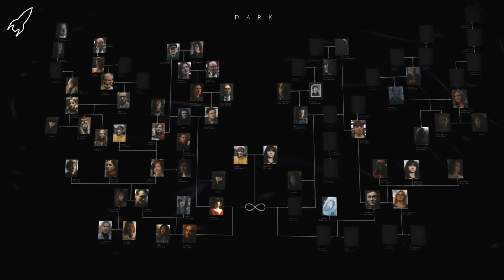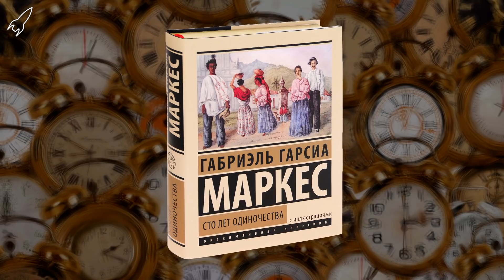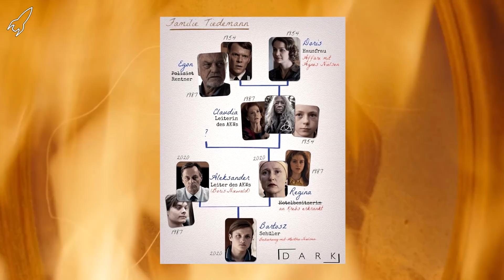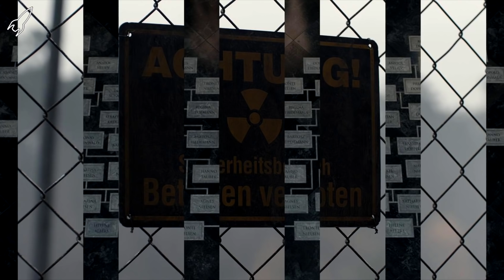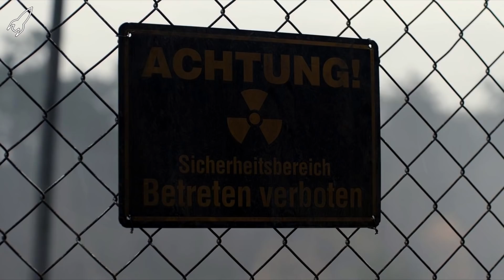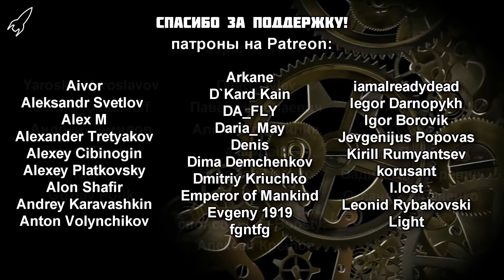Тьма. Адам, Ева и АЭС (обзор и разбор 3 сезона сериала) [RocketMan]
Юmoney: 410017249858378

Это случилось снова! Netflix обрушил на нас очередную, на этот раз финальную порцию мозгодробительного отчаянья, фатализма и непрекращающихся дождей. 27 июня 2020 года вышел третий сезон сериала "Тьма".
В ролике рассказывается о причинах неоднозначности финала, общей атмосфере и идеях, пронизывающих это произведение.